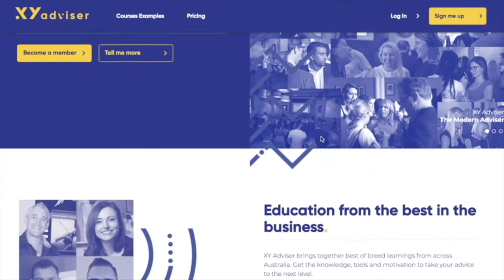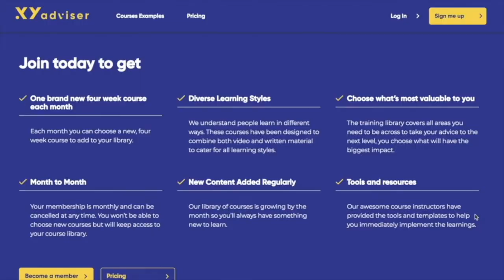#96 A Deep Dive into the Superannuation Landscape with Michael Houlihan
Michael Houlihan (LinkedIn: /michael-houlihan-2a24b818) is a guy who definitely doesn’t know how to sit still. He’s the CEO of Mainstream Superannuation Services  – a Superannuation Administration House, CEO of a small industry super fund, part owner of a Financial Planning firm and Director of a Research Firm, and that’s just his professional life.

He’s a wealth of knowledge in the finance space, which is why we sat down with Michael for a deep dive discussion into the history, the differences and the future of industry and retail funds, how to raise consumer engagement around super, why he believes the superannuation landscape will look vastly different in five years, passive vs. active investing and Michael’s process for choosing appropriate direct investments.

This episode is certainly relevant to all advisers and highlights some thought-provoking ideas and opinions on a wide range of topics.

They continue to invest in programs such as this one that are designed to strengthen the health and reputation of the advice profession. We are proud to partner with Zurich to help shape the future direction of advice and make it more accessible to more Australians.

If you’ve popped into the XY Adviser Facebook Group recently, you’d know that education is one of the most talked about topics going around. Which is why we’ve created the XY Adviser platform giving advisers the tools and strategies they need to become a modern adviser.

If you’re an industry expert with a solution that can affect significant change in the way an Adviser does their job, please put together an application or email for more information.